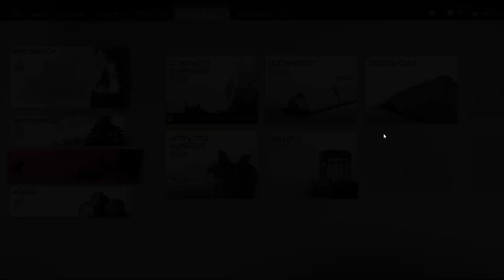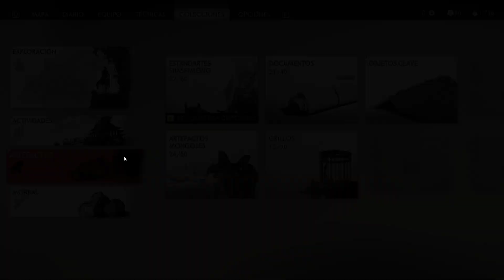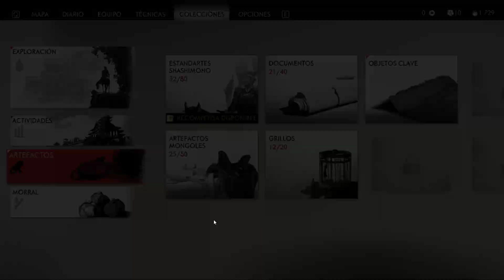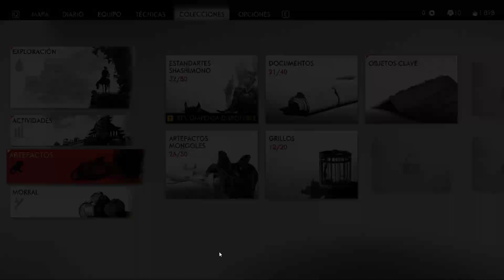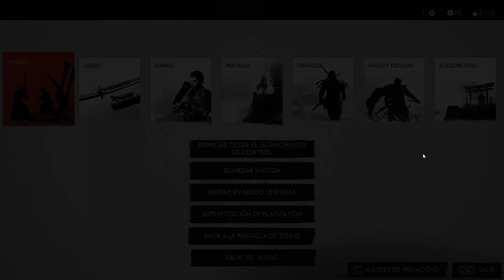Ghost of Tsushima #64 Limpiando el Mapa